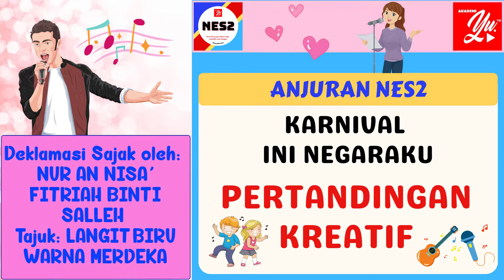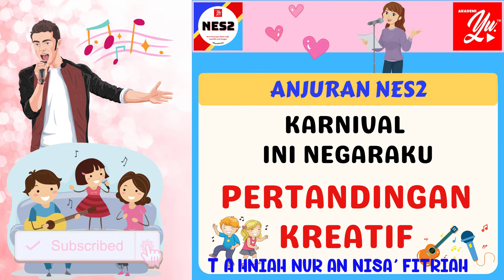1197 NUR AN NISA' FITRIAH | PERTANDINGAN KREATIF | KARNIVAL INI NEGARAKU | DEKLAMASI SAJAK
NUR AN NISA' FITRIAH BINTI SALLEH
SM SAINS SULTAN MAHMUD,  KUALA NERUS
SAJAK : LANGIT BIRU WARNA MERDEKA
13 TAHUN